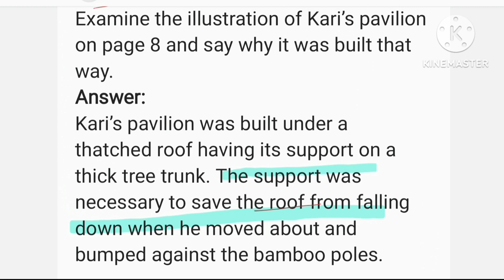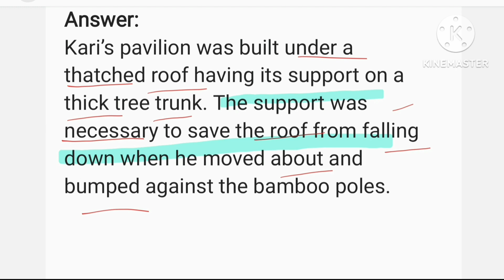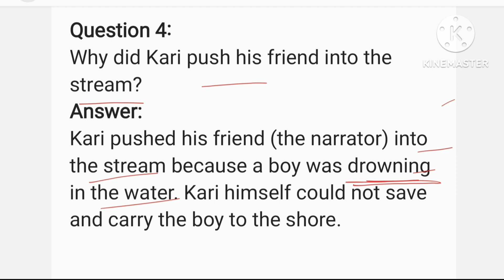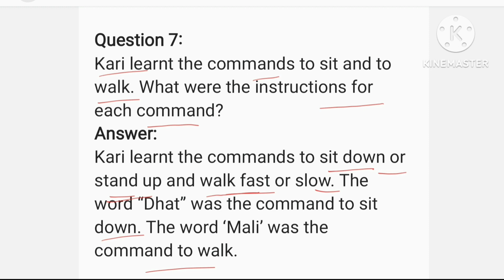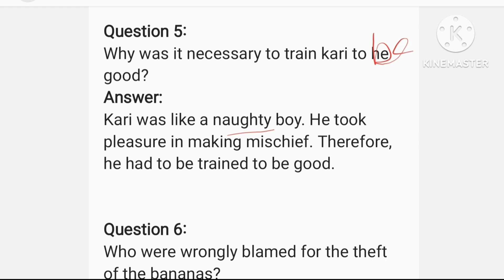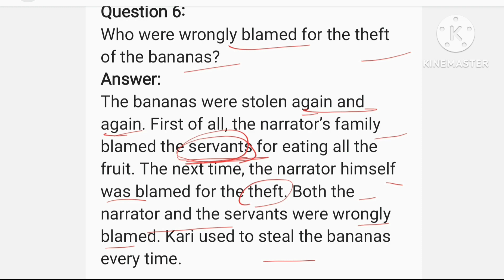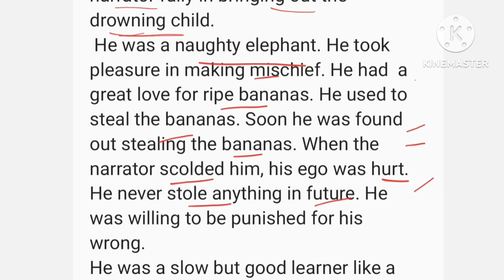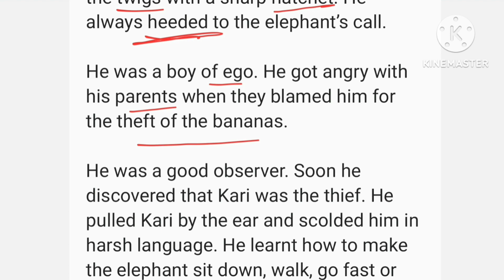Important Question-Answers of Bringing Up Kari, Class 7 English, Chapter 2